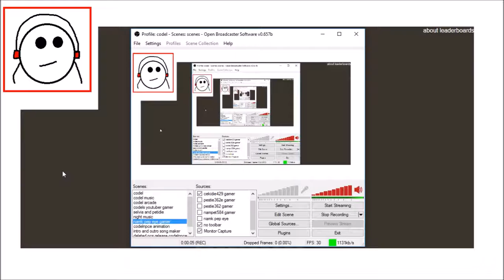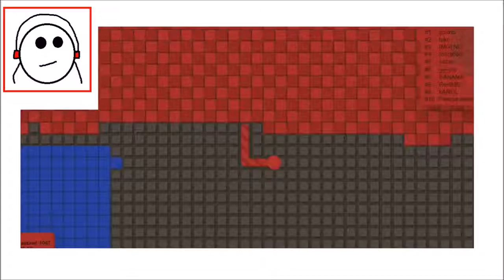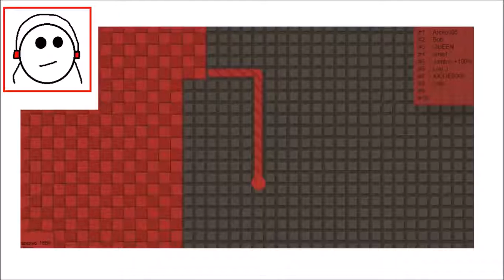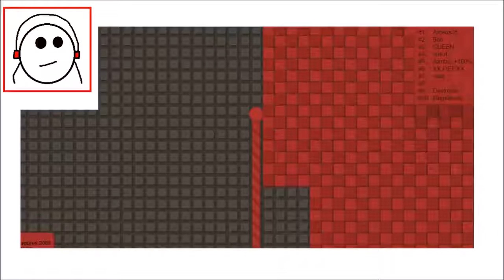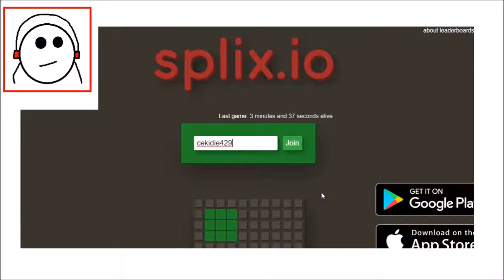ULTIMATE SPLIX.IO COLORS! (Splix.io)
Splixio Funny Moments
Ultimate Splixio Colors.
Dont Kill Him, Ultimate Splixio Defenser, Kill Many Score, Best Score Ever, Biggest Square Ever, Awesome Games.

My Friends
Pestie362e